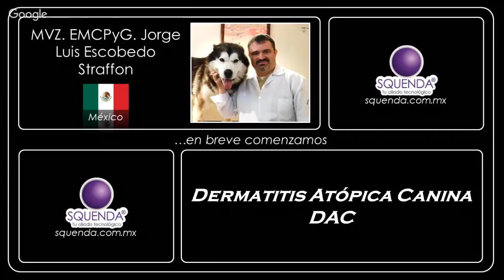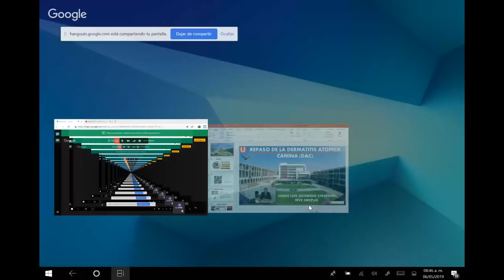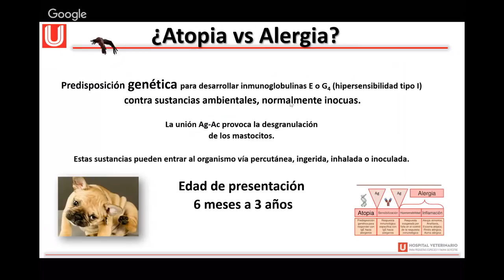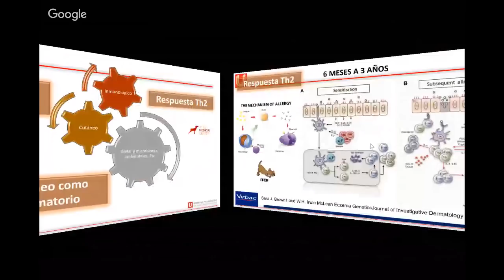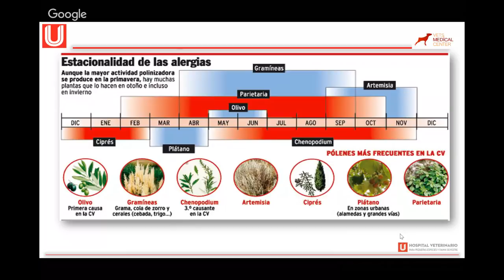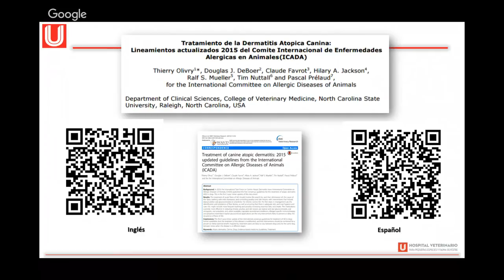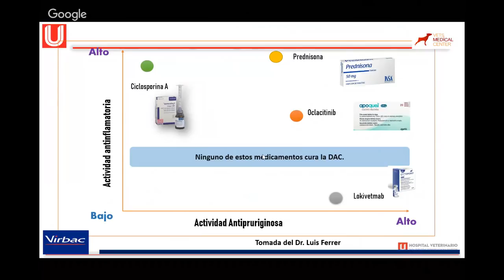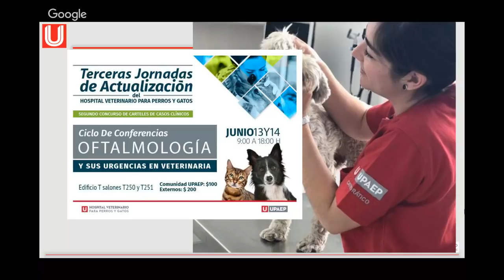Dermatitis Atópica Canina DAC - MVZ Esp. Jorge Luis Escobedo Straffon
Interesante tema, no puedes perdértelo!! Te esperamos!!

El Webinar de Squenda es grabado con la autorización de las personas que aquí aparecen.

Las opiniones aquí expresadas pertenecen exclusivamente a los ponentes e invitados y no reflejan una opinión o posición de Squenda.

Les invitamos a contactarnos directamente en y no exponer datos personales en esta emisión, por el alcance masivo que tiene no podemos hacernos responsables del uso que puedan darle.